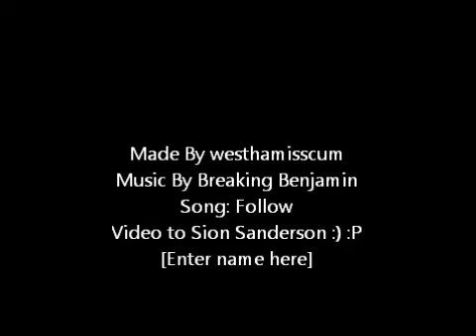Best Halo Video In The World.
Just for funny